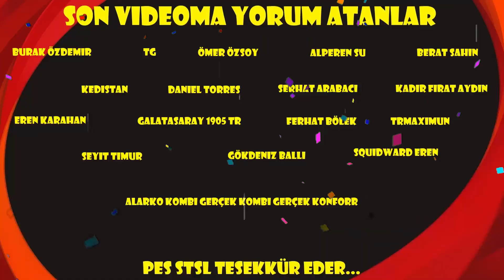11 ALPASLAN ÖZTÜRK VS 11 SALİH UÇAN HANGİSİ DAHA İYİ? PES2021 GALATASARAYIN YENİ TRANSFERİ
Galatasaray ve Beşiktaş ile adı anılan iki formda oyuncu olan Alpaslan Öztürk ile Salih Uçan'ı pes2021'de kıyasladım.
Kanal konsepti gereği sadece aynı mevki oyuncularını kıyaslarken bu kez transfer radarındaki bu 2 oyuncuyu kıyaslamak istedim.
Orjini defansif orta saha olan Alpaslan Öztürk Göztepe'de devşirme olarak stoperde oynatılıp, şimdiye kadar 70 maçta 13 gol attı. İzleyenler Elazığspordan da bilir ki ordaki başarılı performansı ile süper lige gelip hiç sırıtmadan 70 maç oynadı. Stoper, sağ bek, defansif orta saha, göbek ve sağ kanatta oynayabilen Alpaslan Öztürk adı Galatasaray ile anılan bonservisi boşta olan oyunculardan. Alpaslan Öztürk pes2021 genel derece 69 mevki stp

Aytemiz Alanyasporda 76 maça çıkıp bu 76 maçta 4 gol atıp 7 asist yapan Salih Uçan defansif orta saha, göbek ve ofansif orta saha mevkilerinde oynayabiliyor. Beşiktaşın yakından ilgilendiği Salih Uçan'da şuan bonservisi boşta olan oyunculardan. Salih Uçan pes2021 genel derece 72 mevi gö

Videoya like atarak bana destek olabilir, yorum atarak bir sonraki videonun konusunu belirleyebilirsiniz...

Her 2 günde 1 sabah saat 10:00'da yeni video!

İyi seyirler...